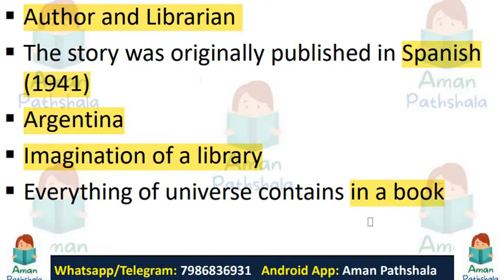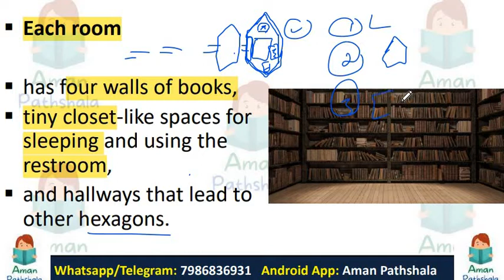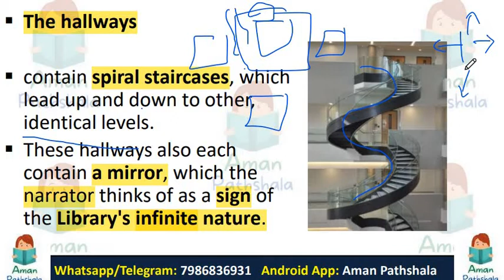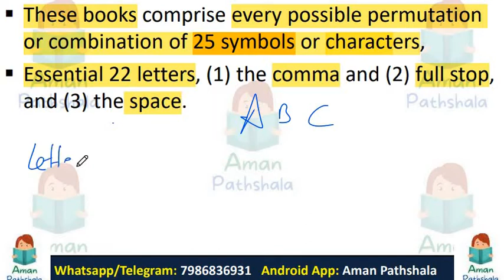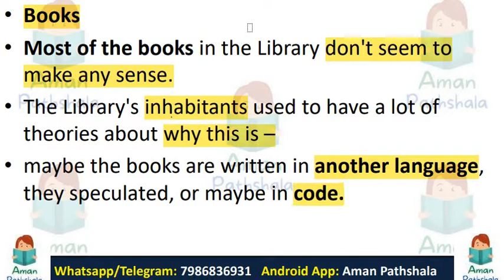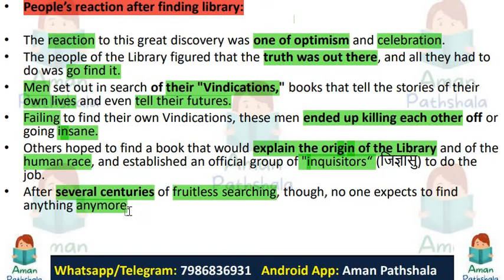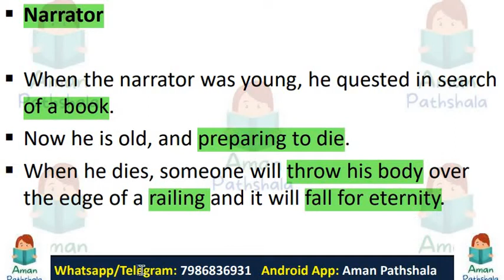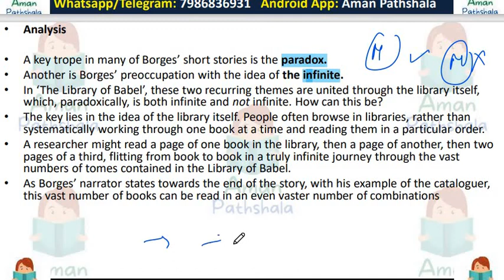The Library of Babel Summary in Hindi English | Jorge Luis Borges | MA 2nd Semester | Post Modernism